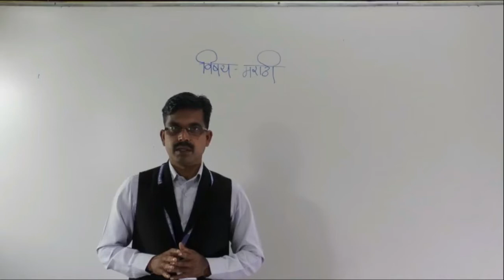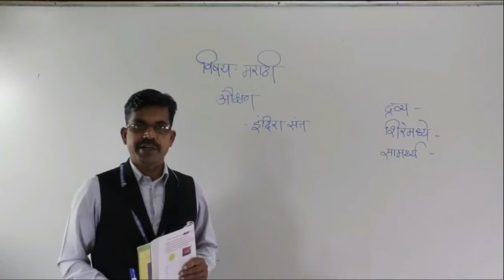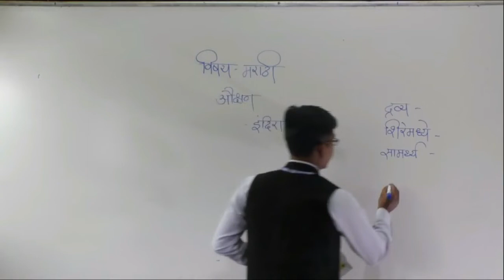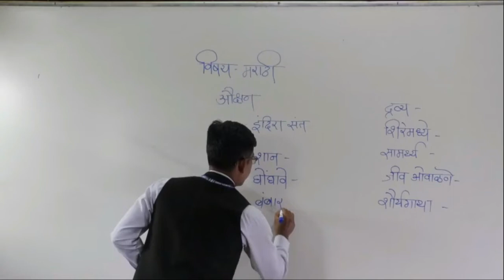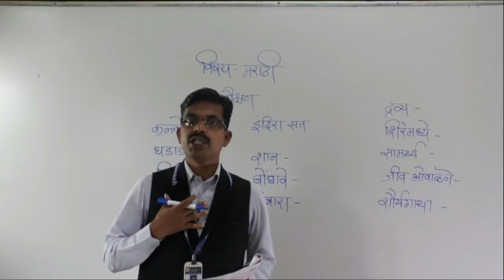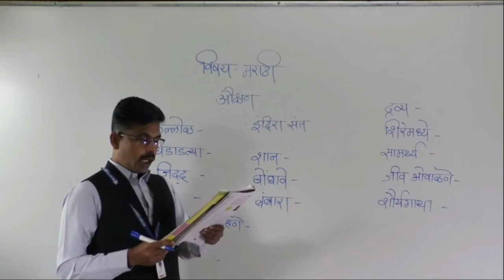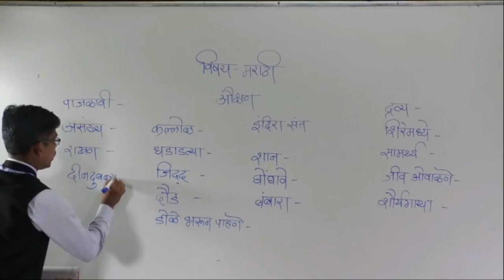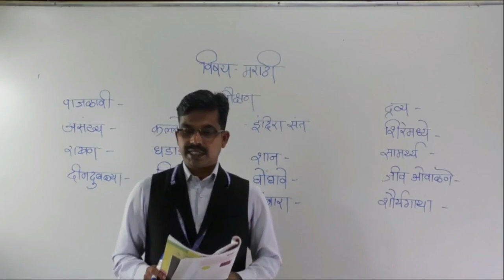CLASS - X - SUB - MARATHI - TOPIC - AAUKSHAN